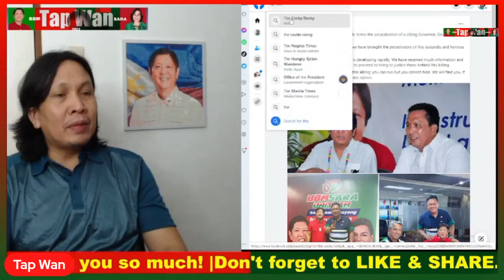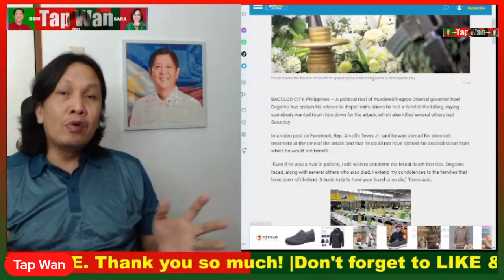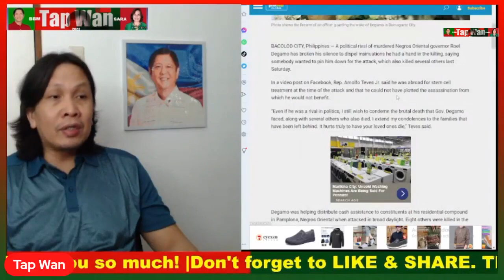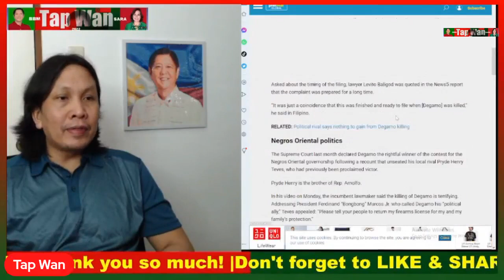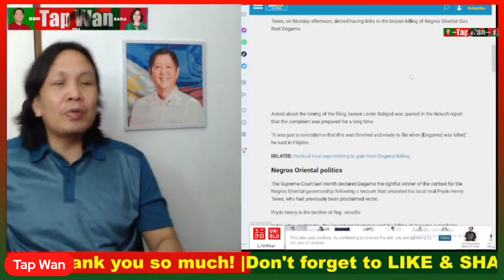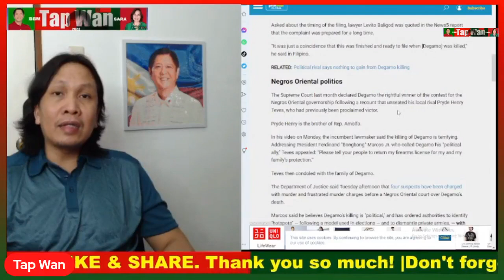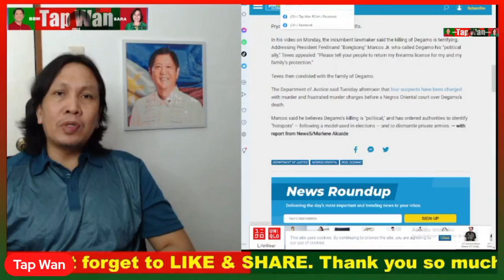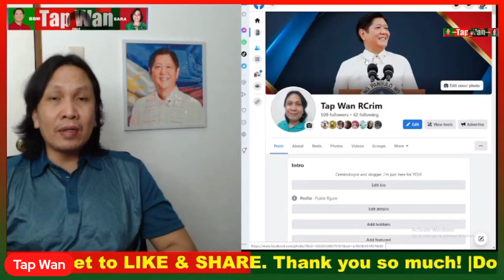CONG. ARNIE TEVES, may KAUGNAYAN kaya sa PAGP@T@Y kay GOV. ROEL DEGAMO? MU R DER sinampa sa DOJ!